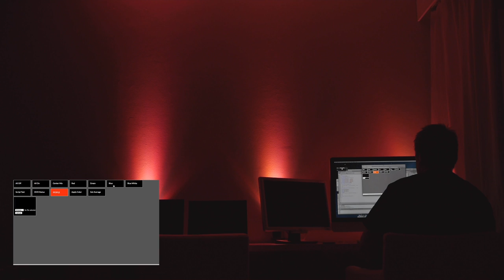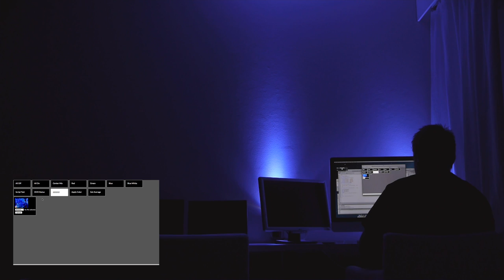PHP/JS/HTML DMX ControlPanel with image color averaging